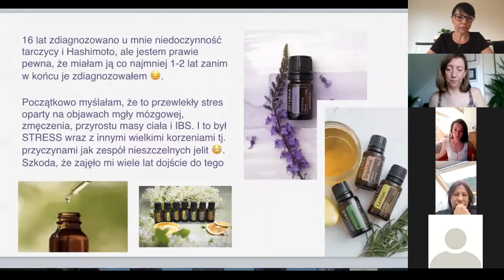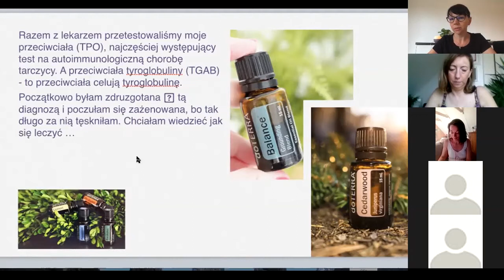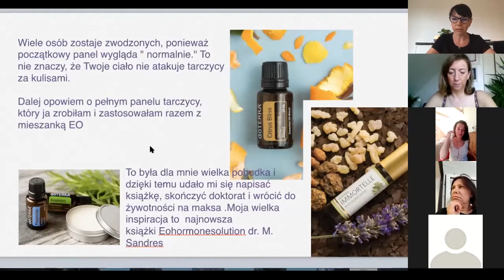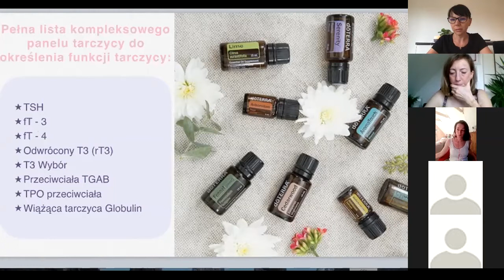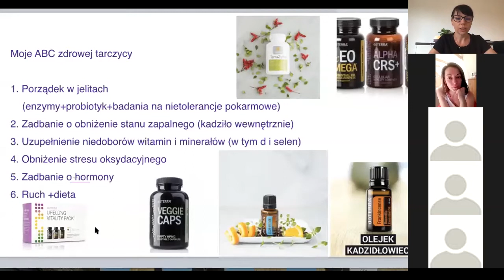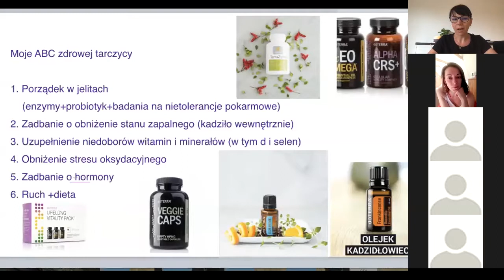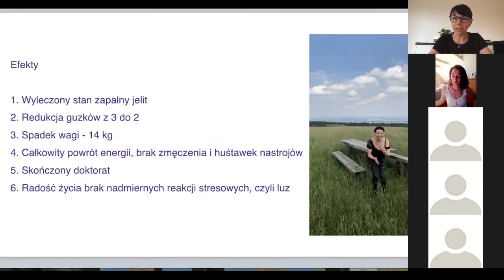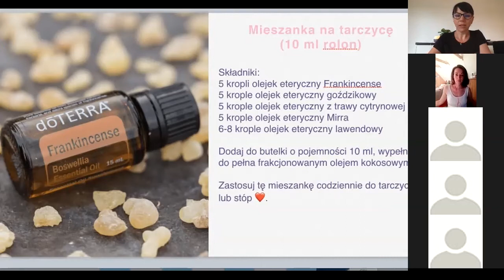Wsparcie tarczycy za pomocą olejków eterycznych + odpowiedzi na pytania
Czy wsparcie tarczycy jest czymś, czego potrzebujesz, czy coś, o czym chcesz wiedzieć więcej? Zobacz co przygotowałam dla ciebie.

Jeśli chcesz więcej dowiedzieć się o olejkach, sięgnij na mój blog gdzie zawsze zamieszczam nowe artykuły, promocję i ciekawostki.

Miłego oglądania :)